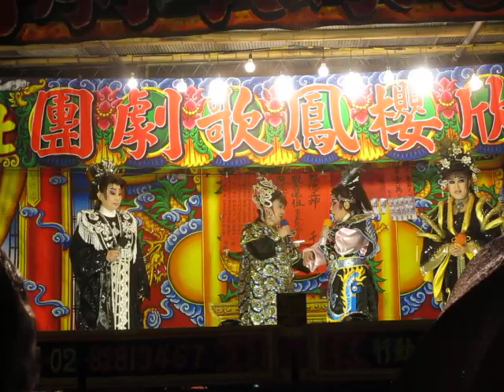107.11.01. 欣櫻鳳歌劇團 櫻花戰爭 7 (作媒)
許素容(宥樺)    許素雲    伍怡君   翁麗玲